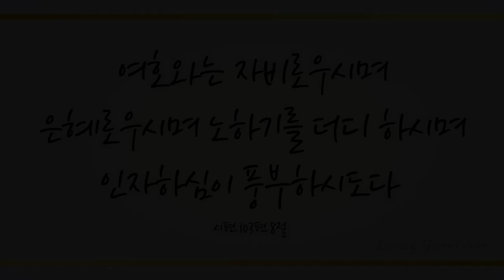빈 들에 마른 풀같이 (There Shall be Showers of Blessing, 183장) - 백한나 (Baek Hanna)/(Piano: 이평화)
'여호와는 자비로우시며 은혜로우시며 노하기를 더디 하시며 인자하심이 풍부하시도다' (시103:8)

'너희는 너희 아비 마귀에게서 났으니 너희 아비의 욕심을 너희도 행하고자 하느니라 저는 처음부터 살인한 자요 진리가 그 속에 없으므로 진리에 서지 못하고 거짓을 말할 때마다 제 것으로 말하나니' (요8:44)

내 안의 욕심쟁이 사단을 권세있는 그리스도 이름으로 밟을 때, 우리 발 아래 속히 상하게(롬16:20)하시는 하나님의 자비와 은혜가 우리 것임에 감사하며 이 찬양 바칩니다.

이번 주 113번째 찬송곡으로 싱어송라이터 백한나님과 피아니스트 이평화님의 ’빈 들에 마른 풀같이 -183장-’ 들려 드립니다. 이 찬양 들으시는 모든 분들께 항상 성령 충만한 최고의 시간 임하시기 기도드립니다~♡]